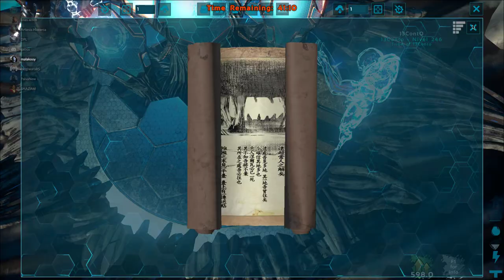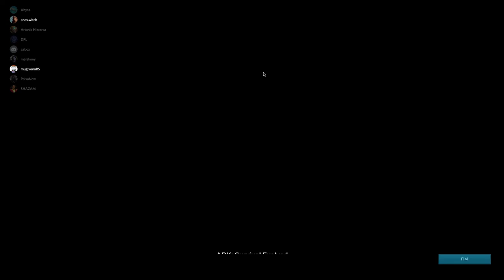Cave Tek Boss - Ark Survival Evolved - The Island (Arkzilla)